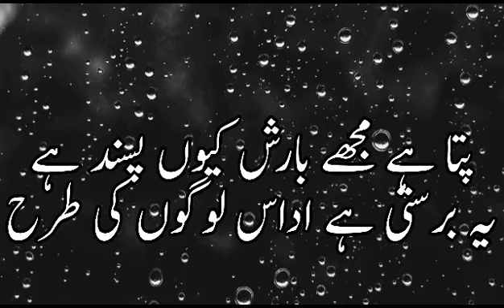Poetry of rain | beautiful poetry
Your Quories:
Urdu quotes
life changing quotes status

golden words
status life changing quotes in hindi
urdu islamic quotes
status islamic urdu
quotes dp islamic
motivational quotes islamic quotes
best urdu islamic
quotes islamic urdu
quotes about life islamic
quotes in Urdu hindi
 urdu quotes urdu
quotes status urdu
urdu quotes heart touching urdu quotes islamic urdu quotes
shorts urdu quotes
agwa mein
Ashfag Ahmed quotes
SUccess secret tv
SUcceSs secrets motivational quotes motivational quotes in Urdu motivational quotes in
Urdu hindi motivation
quotes WhatsApp stat
Inspirational video
quotes about life
inspirational video
successful people
personal growth self help
SucceSs motivational
video motivational video in hindi
inspirational video
motivation hindi
motivational video
best motivational speech
motivation hindi
motivational video
best motivational video
 powerful motivational
video powerful
motivational video in hindi
 inspirational speech
best islamic
 quotes status
 best islamic quotes about allah and his mercy
 part allah quotes in urdu
bushra writes poetry
about allah
 best islamic quotes
 best islamic quotes about life
 best islamic quotes in
 urdu life changing

Islamic quotes watsapp status in english quotes in urdu quotes about aurat urdu quotes about aurat love quotes hindi
quotes love quotes in urdu
best quotes motivational
quotes woman quotes in urdu
quotes about life inspirational
quotes mard aurat quotes
beautiful quotes in urdu
amazing quotes.